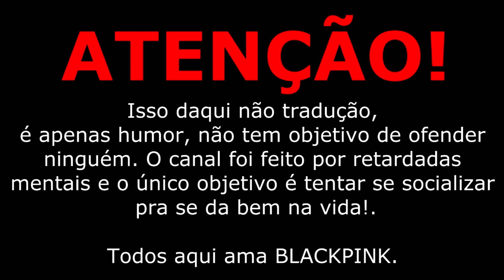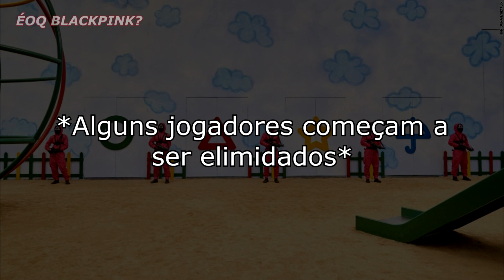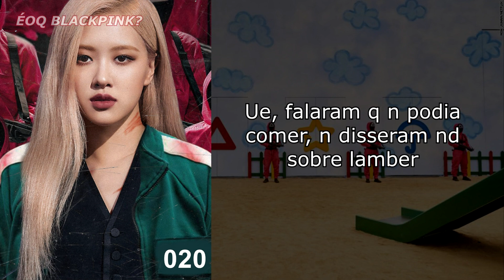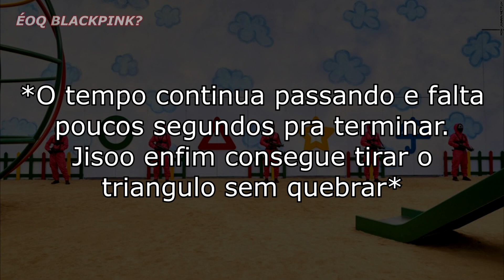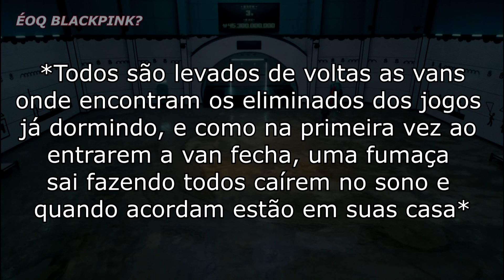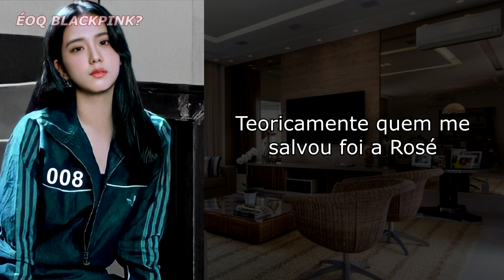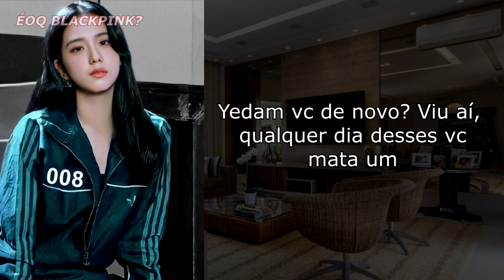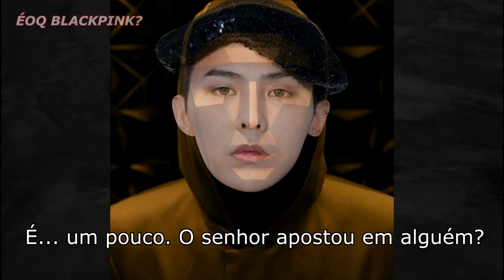BLACKPINK ROUND 6 - FIM DO MISTÉRIO | PART.03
MINI SÉRIE 👻🎃🎃

Sinopse: Era noite de Halloween quando tudo começou. Após 3 dias que Jisoo desapareceu misteriosamente Jennie, Lisa e Rosé recebem um envelope misterioso dizendo para elas comparecerem a rua... que uma van preta estaria esperando por elas. Onde Jisoo foi? Será que as meninas irão conseguir tirá-la de lá?.

VOZES:

JENNIE: CAMI
LISA: VICKY
JISOO: MAIILY
ROSÉ: SOOK

EDIÇÃO:
- ÉOQ BLACKPINK? ~~ VICKY

ROTEIRO:
VICKY & SOOK

- ÉOQ BLACKPINK?

➜ Assista o vídeo em 1080p
➜ Músicas utilizadas: BLACKPINK
➜ AS SITUAÇÕES DITAS NESTE VÍDEO NÃO É REAL

By: ÉOQ BLACKPINK?